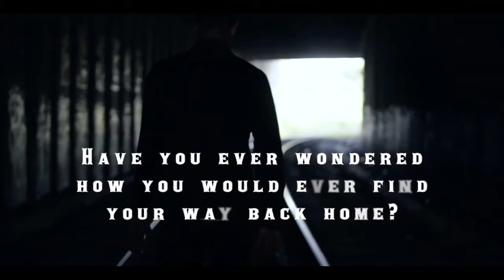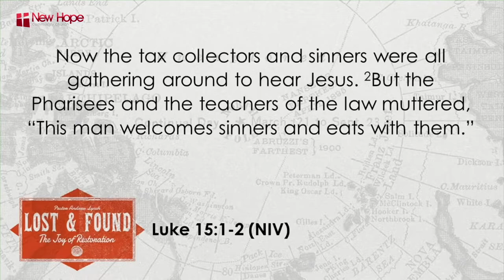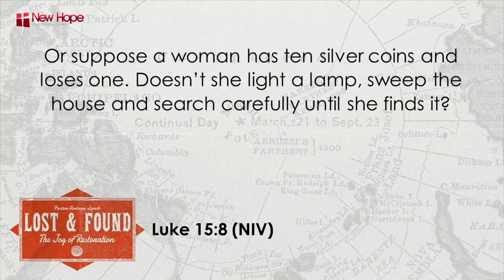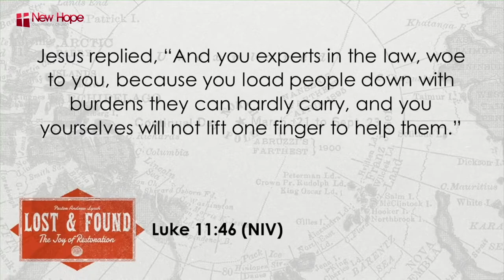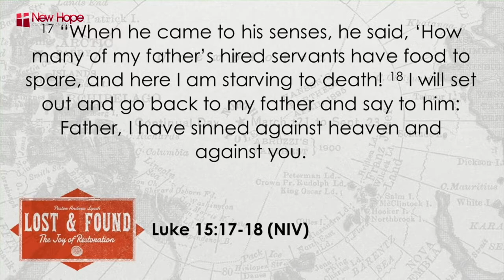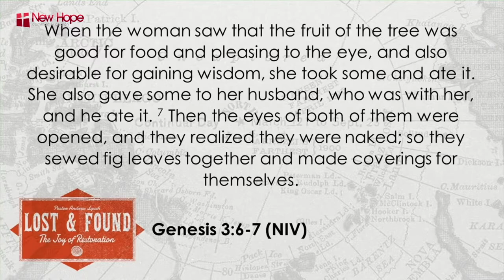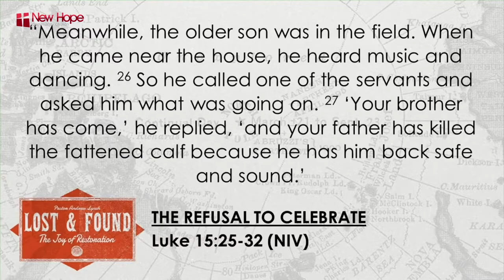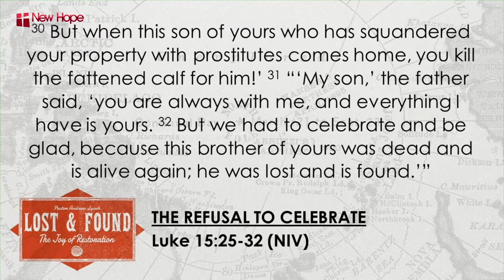Lost & Found 2-Part Sermon Series with pastor Andrew Lynch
Have you ever been lost before? Have you ever wondered how you would ever find your way back home? The challenges of life can be disorienting, and it’s all too easy to take a wrong turn or to get stranded along the way. It can be daunting to get back on track.

We all experience distance from God, whether we stray from him for minutes, or decades. We all know what it feels like to be lost, far away from God. But God doesn’t want to be separated from us, for even a moment!

This 2-Part sermon series with  Pastor Andrew Lynch titled  "Lost & Found" looks at three of Jesus’ parables, each a snapshot of God as He searches tirelessly for the lost. And each time we’ll see that God welcomes back what was lost, not with shame, but with love, rejoicing, and restoration.